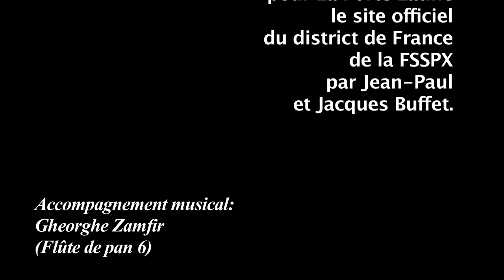Visite au musée du Louvre